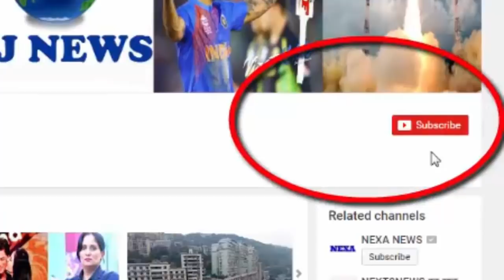अजय देवगन की ऑनस्क्रीन वाइफ का ऐसा रु देखकर चोंक जायेंगे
The South Actress, Shreya Saran, who played Ajay Devgan's Wife in the film 'Visimam' recently appeared in Bikini. They are enjoying the holiday on the island. He has also shared some photos on Instagram. In a photo they are seen in two-piece bikini. He gave a caption while sharing photos, 'I can not believe I did it @anupjkat Thank you for being the coolest underwater photographer. Please check out this page

HJ NEWS !!